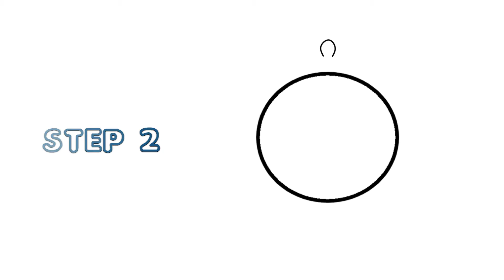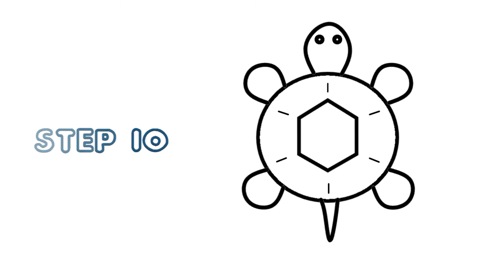How to draw a Turtle | Art Pre K Homeschool Curriculum | Pre K Learning | Preschool Art Lessons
Easy Step by Step instructions on how to draw a Turtle for kids ages 3 to 6.
Great as part of the Art portion of any home school curriculum activity. Suitable for all beginners wanting to learn how to draw.

How to draw step by step easy drawing tutorials.
These how to draw step by step easy drawing tutorial are great for kids who are just beginning to learn to draw. Practice and learn at your own pace in the comfort of your own home.

Learn step by step how to draw cute drawings of animals, bugs, automobiles and more.
Easily follow along each step as it shows you how to draw each cartoon image.
Learn how to draw at your own pace and pause the video as needed.
Great for teaching children how to draw by showing them how to draw one step at a time.

Keep visiting as we add more and more how to draw videos.

Animal Drawings
Bug Drawings
Automobile Drawings
Halloween Drawings for kids
Christmas Drawings for kids
Any many more to come.